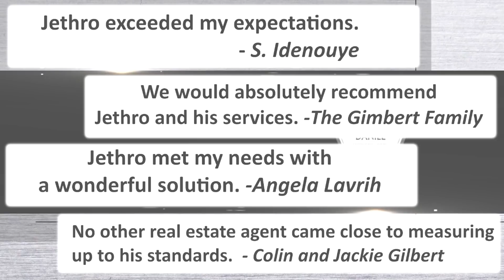79 Marmot Street - SOLD by Top Davisville Village Agent Jethro Seymour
79 Marmot Street is situated in one of Toronto's most coveted Midtown neighbourhoods, Davisville Village!  This is a fantastic opportunity to just move in and enjoy an updated family home.

Davisville Village is a truly walkable neighbourhood just between Yonge and Bayview.  On the warm summer evenings, you are a short stroll to fantastic neighbourhood restaurants, gelato parlours and shops.  On the way, you'll likely say "hello" to your new neighbours and friends.  Walk to the TTC in minutes. Eglinton station makes getting downtown a breeze new Leaside LRT Station is just 8 minutes away.  Driving couldn't be easier. The main arteries: Yonge, Mt. Pleasant and the Bayview extension are all very close. Living in the heart of Davisville Village is truly midtown at its best!

Family life is well established in the village. Maurice Cody PS is one of midtown's highly sought after public schools, as is Hodgson Sr. PS.  Nearby private schools include UCC, The York School, St. Clement's, Branksome Hall and the Toronto French School. Davisville has a high concentration of childcare, mom and baby programs.

79 Marmot Street is a fantastic opportunity tucked away in one of Toronto's most sought-after neighbourhoods.  Once you arrive, you'll never want to leave!

 *** Video Contents ***

00:00 - Intro
00:11 - Tour
02:19 - End Screen

BIO

Sell your home faster and for more money with the Seymour Real Estate Team.

I started my sales career in 1994 with publishing and media sales. Over the past decades, I have learned the art of publishing, the science of digital and print marketing, the technology of construction and the economics of real estate.

My move to Real Estate started in 2007 when I became a professional, full-time Realtor. We provide real estate services to buyers, sellers and investors. Our team has a consistent and proven track record of excellent service, great advice and top-notch experience.   By working with us you are in great hands. We are one of Toronto's Top Real Estate Brokerages and have received many prestigious awards over the years. In fact, we are the top 1% of all Midtown Toronto Realtors for the number of homes sold in 2019.

Connecting families with their future homes gives me great satisfaction on a daily basis.

Educated at York University in Business Administration, I support many neighbourhood schools, churches and community charities like The Sick Kids Foundation and Second Kicks; I volunteer with Habitat for Humanity, can fly, sail, ski and golf (albeit not that well). My wife loves that I took cooking lessons at George Brown Culinary Institute - I'm often on kitchen duty!  My family moved to Canada in 1976 and I spent most of my early years discovering Toronto. I truly love this fantastic, world-class city and the way it has evolved over the decades. World travel has given me a great perspective and I'm proud to be both a Torontonian and a Canadian.

Get the latest insights into our Real Estate Market.